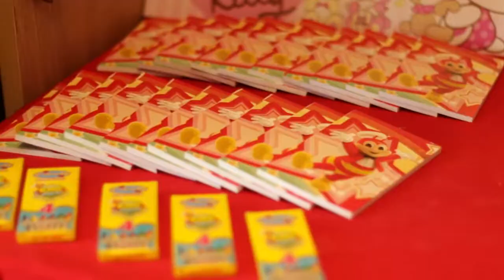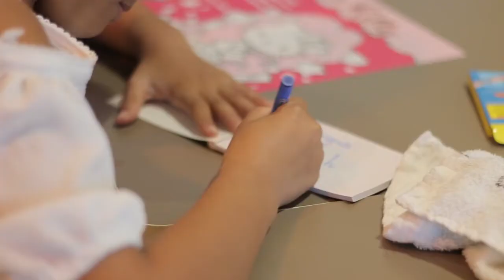Aomi and Aimi 1st birthday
throwback video of my twin sister's birthday.We missed you Lolo